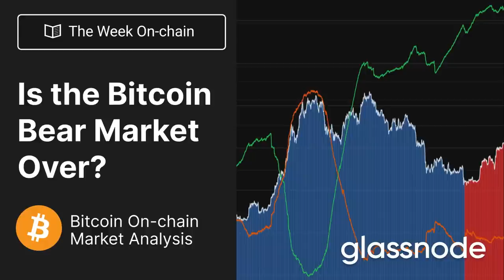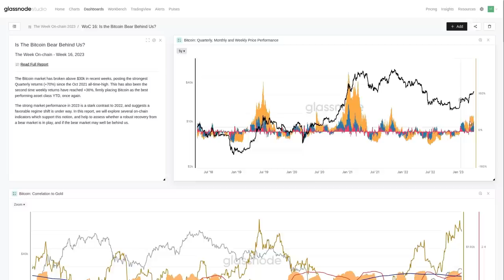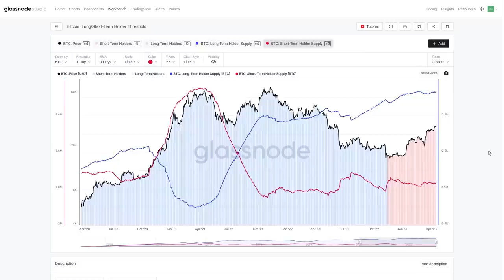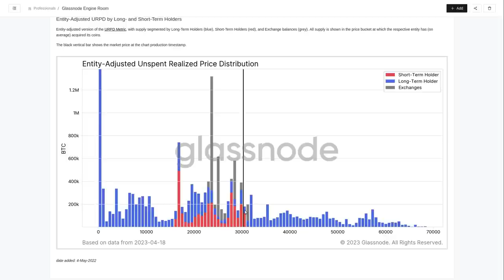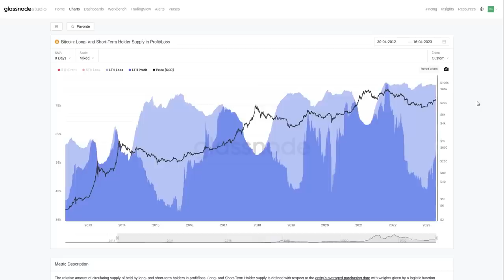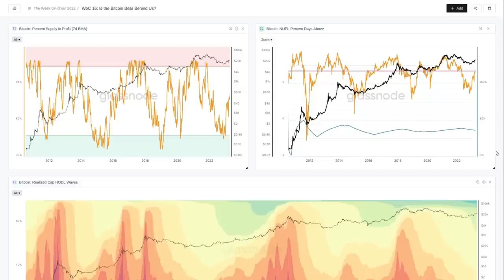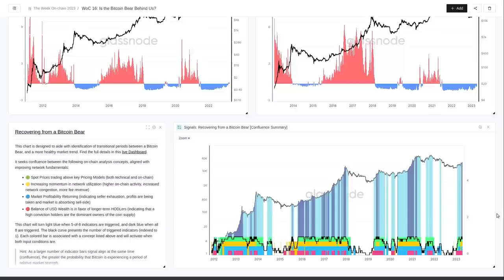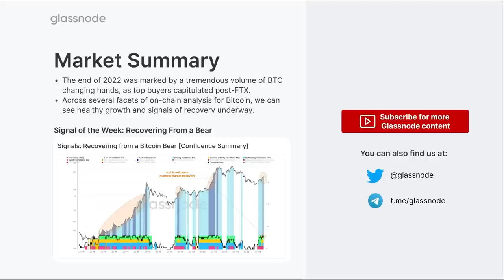Закончился ли Медвежий Рынок Биткоина [GLASSNODE]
BTC: 1JcJgpSHbrRwgnvLeteXNfNXxLgpDuxyMP
ETH: 0xC8b0CF755bec8155D371676D77A579D7E15fd7eD
DASH: XuhZGGGezSEqnDq5ETBkiMc4ARfS6UxQAi
LTC: LfGpGJjkcrgZV12VNnQdEx79uHgeHSS8oG